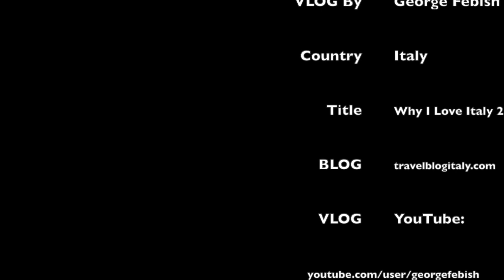VLOG - Why I love Italy - 2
Why I love Italy 2

Who is George Febish?
I am a world citizen that travels to Europe, especially Italy, often. I am a dreamer and love discovering new small towns in Europe. I am passionate about Italy and want to share my passion with everyone who has been to Italy or is dreaming about it.

Sit back and enjoy as I take you to some big cities and some small ones in Italy as well as some restaurants and travel tips. I hope my passion gets passed along to you.

This VLOG:
Title: Why I love Italy 2

Country: Italy

I have been to Italy more than 100 times and have loved every trip. Why do I love Italy so much?
1. The People - are friendly and helpful
2. The Food - is fantastic and healthy
3. The Wine - is among the best in the world
4. The Sites - are fantastic and bring tourists all the time
5. The Big Cities - are fantastic and a must see
6. The Small Cities - are worth exploring
When planning a trip to Italy don't plan too much in a short time. Pick a few places and give yourself plenty of time. Always plan a return trip to see more.

Camera & Computer Equipment Used
iPhone XS Max Running IOS 12
Mac Book Pro running Mojave 10.14
iMovie Video Editing Software 10.1.9

George Febish